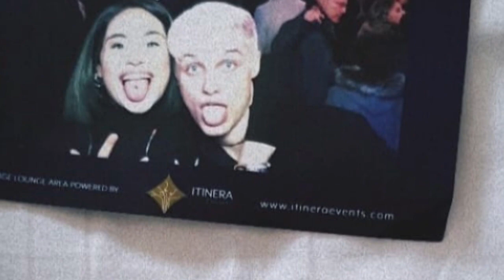GIULIESCO - Amici19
I momenti più belli dell’amicizia tra Giulia Molino e Francesco Bertoli

soundtrack: TI ASPETTO, Alessandra Amoroso.